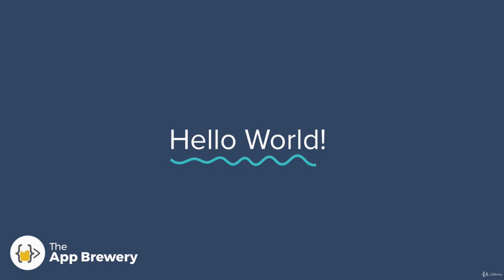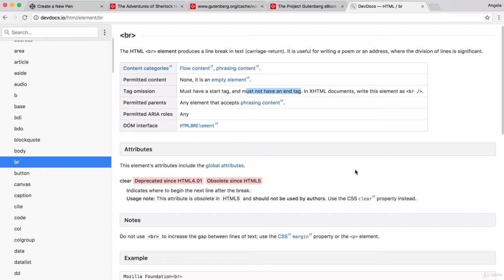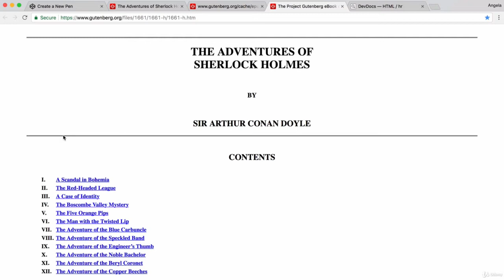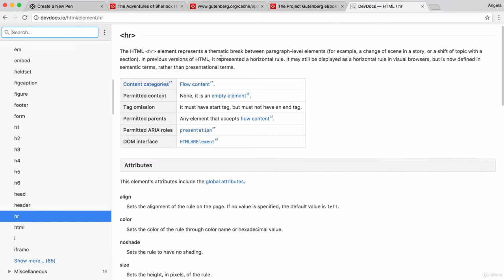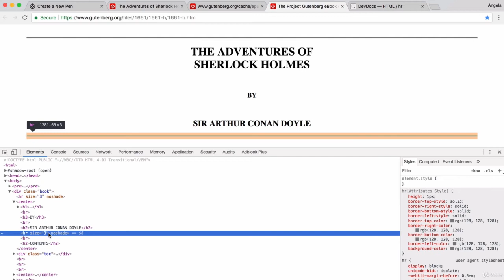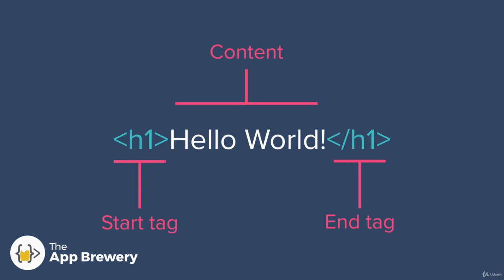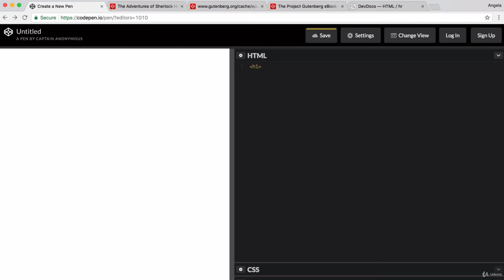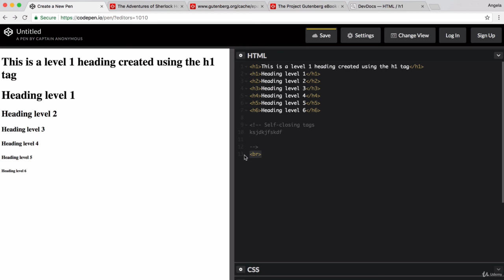The Anatomy of an HTML Tag